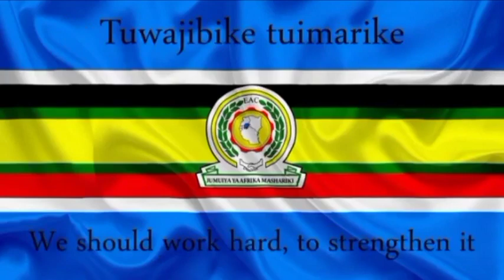East Africa National Anthem( Kenya Uganda & Tanzania)